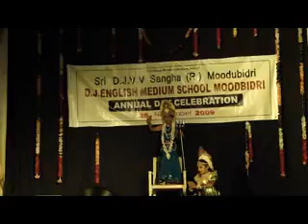Dj English medium school moodubidri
ತುಂಬಾ ಇಷ್ಟವಾದ ಯಕ್ಷಗಾನ ವಿಡಿಯೊ